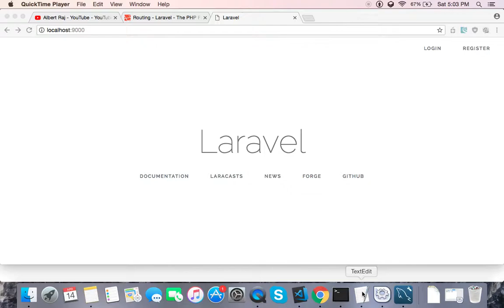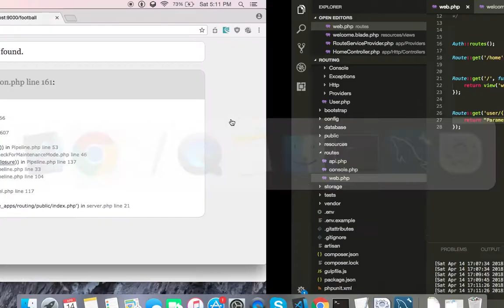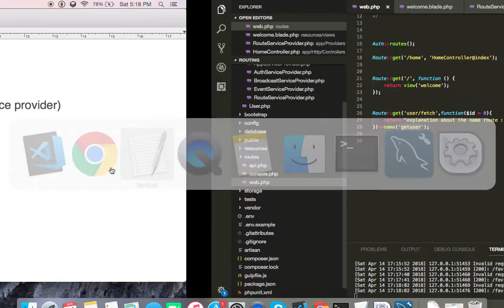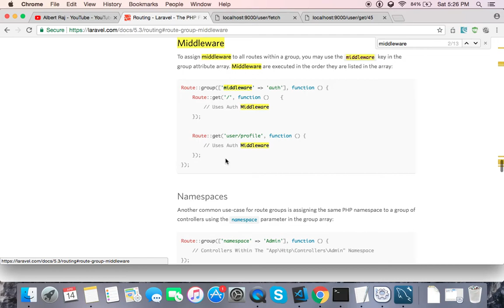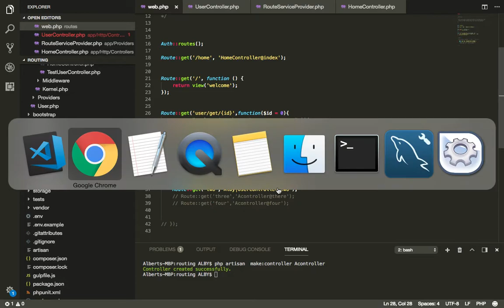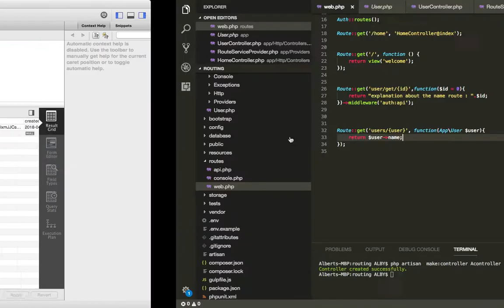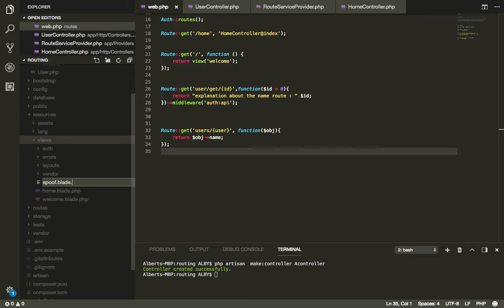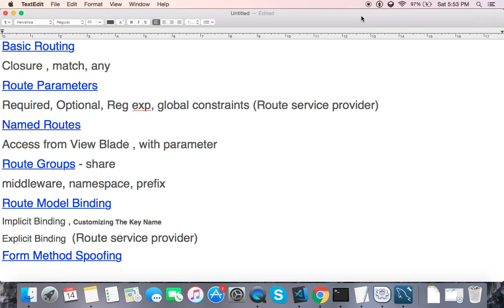தமிழ் மொழியில் Laravel (5.3) php framework - Part 10 (Routes)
Laravel basic routing, Route parameters, Name routes, Route groups, Route model binding, Method spoofing explanation in Tamil